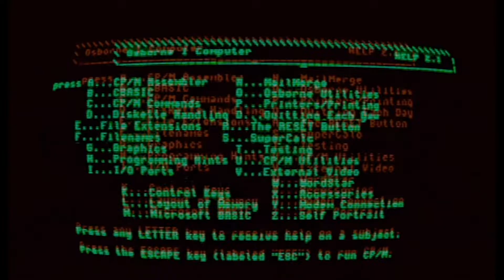"Hello my Name is" Ep 1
Week 1 of our three week series called "Hello my Name is" Kicking it off with our Youth Director Georgia Gordon who will be talking about how we are made Brand New in Christ. That we are not what we have done in the past, but we are who God says we are.

Have a blessed week guys!